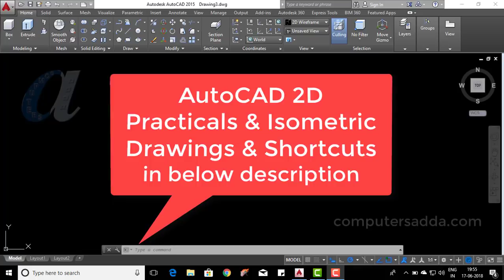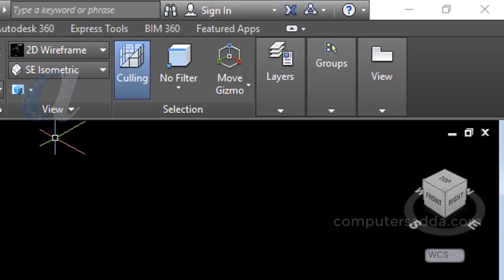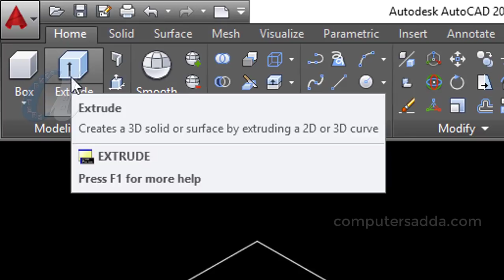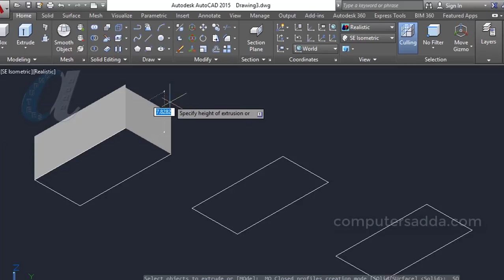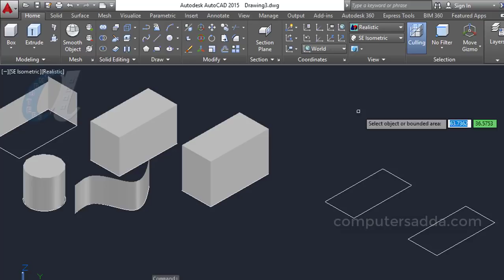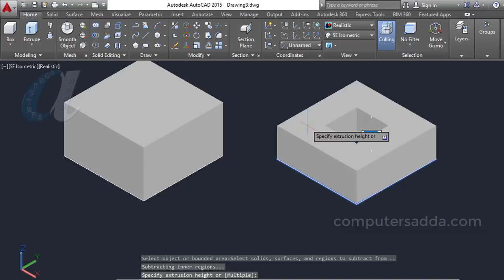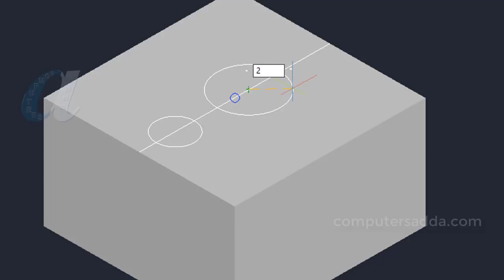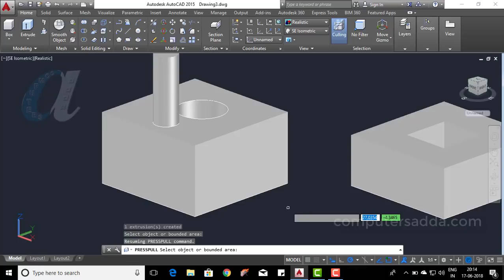AutoCAD 3D Telugu Tutorials || #2 || Extrude & Presspull || computersadda.com